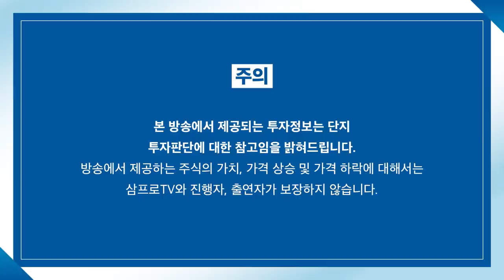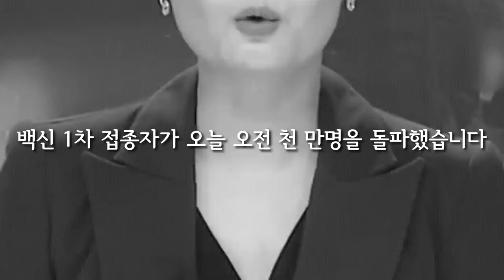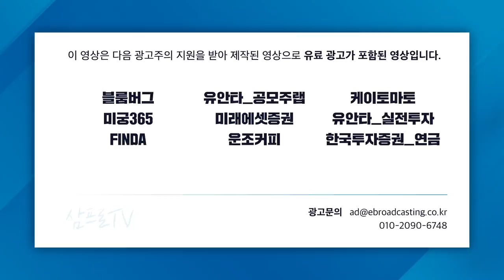[심층 인터뷰] 카카오뱅크와 카카오페이의 힘겨루기.. 원인과 해결책은? f.머니투데이방송 권순우 기자